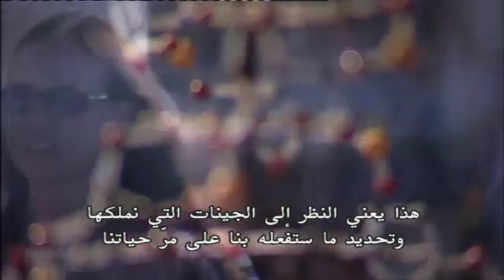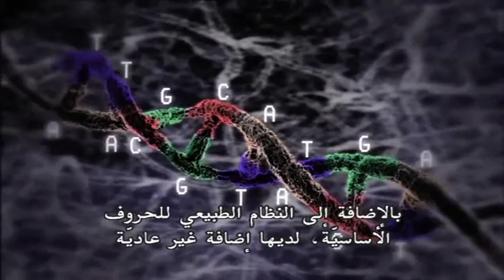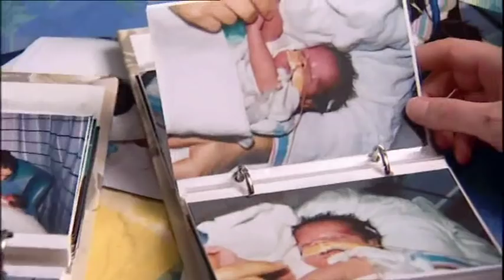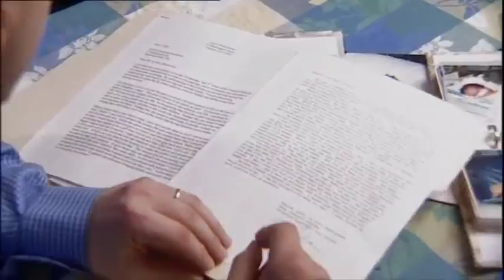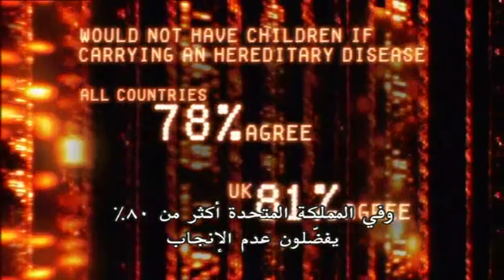DNA: THE PROMISE & THE PRICE Episode 1 Part 4